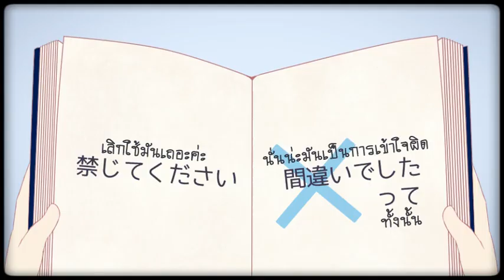【Miku】Milk Crown on Sonnetica THAI sub by Devilprincesses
わたしの、ちっちゃな戴冠式
พิธีราชาพิเษกเล็กๆของฉัน

ミルククラウン・オン・ソーネチカ ll Milk Crown on Sonnetica

Original Video Credits:

◆Song and Lyrics→ ユジー
【mylist/38439669】【@hsURanus_yuzy】

◆Video→ 柊南(ひいな)
【mylist/39452151】【@hiina_ntn】

◆Special Thanks→ひぃ user/19526489